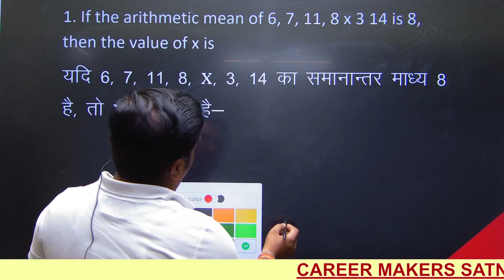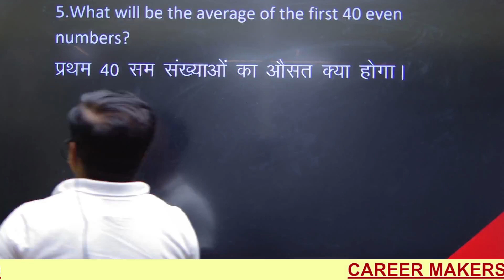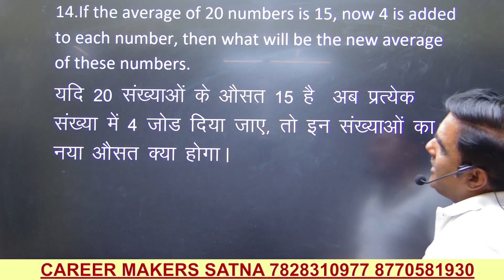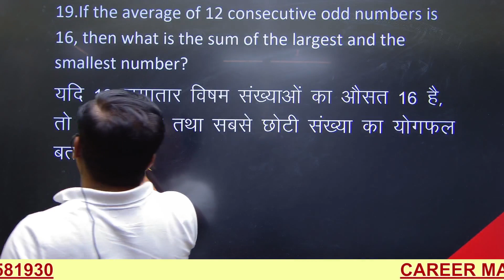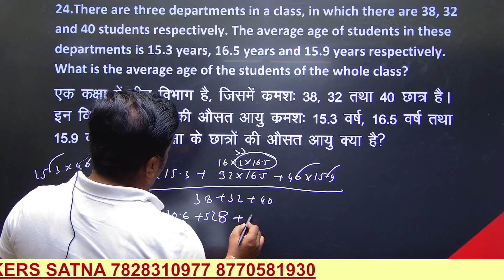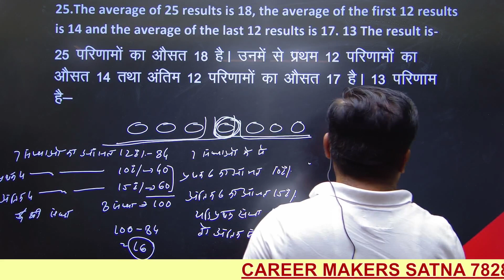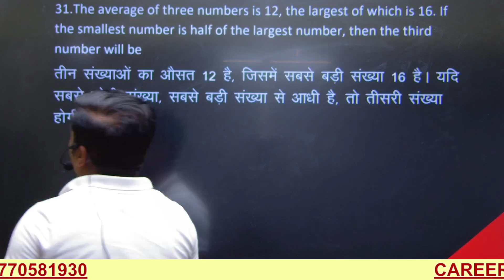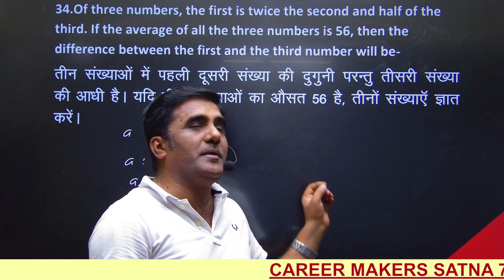NUMBER BASED Basic to Advance PART-II FOR -BANK/SSC/RAILWAY/VYAPAM & ALL COMPETITIVE EXAM